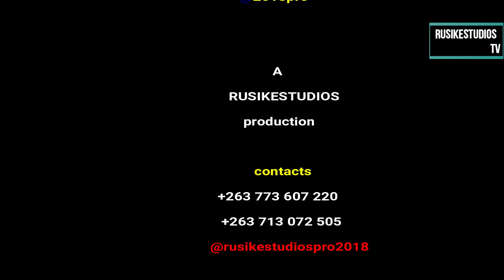HUKU KUDYA MAZAI KUTEMBA JONGWE Andrew Rusike ft Tafadzwa Chimombe